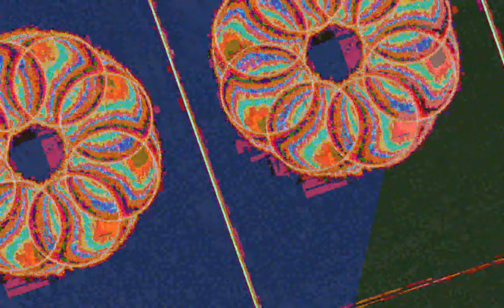[EPILEPSY WARNING] Movie 23 07 05 11h20m41s